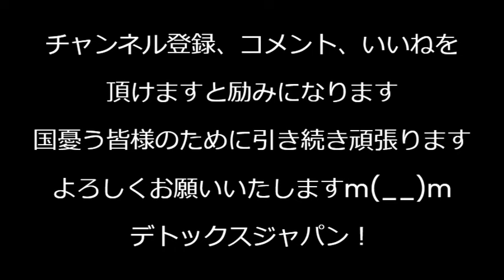NHK、飯山あかり候補の報道差別を認め開き直る「放送内容はNHKが決めてるツベコベ言うな」電凸効果が他局に比べ低い理由／河野太郎「中国国営企業と私は無関係」答弁したが誰も信じず 240410